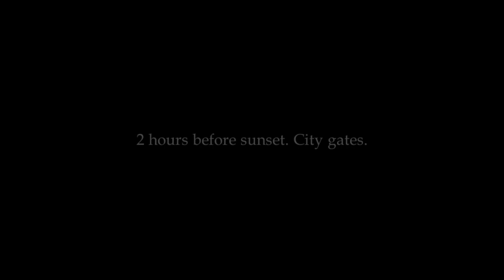Let's Play - Fall of the New Age - Chapter 7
Mankind has just got out from the dark Middle Ages. Superstitions and fears still reign the minds of the majority of people, but the germs of science and culture rapidly emerge and grow stronger. But, as it turns out, it doesn’t play into the hands of some of those in power. They are willing to make every effort and use all means to prevent the development of noble minds. The coup brews after sudden death of King in one kingdom and childless Queen is in mortal danger. A group of officials, financiers - merchants, local mafia and some members of the highest ranks of police belong to secret cult, whose goal is the destruction of any educational programs and new scientific achievements, which were very supportive and strongly promoted by the deceased king.

They're going to kill the Queen and enthrone his person - cruel and ignorant bastard. Police behaves outrageously in the capital, bandits openly run their dirty deeds, officials drown in corruption and are busy with their own profit. Common people are dark, terrified and trying to survive in every possible way.

Available from:
Steam: